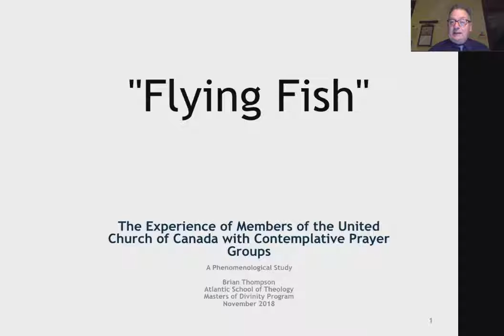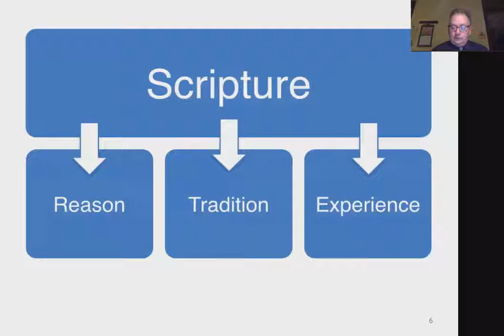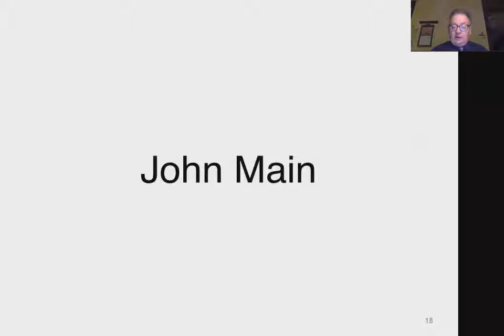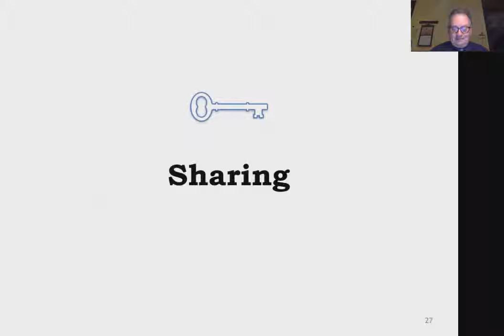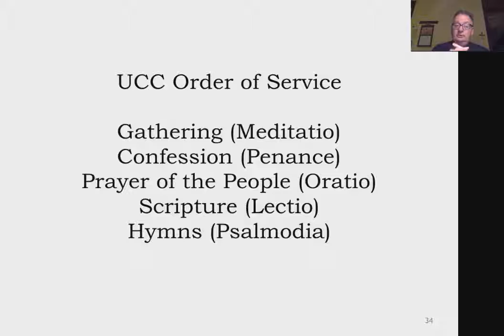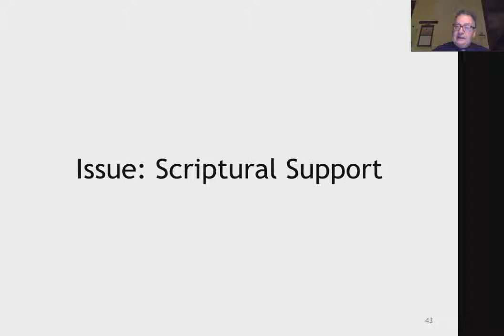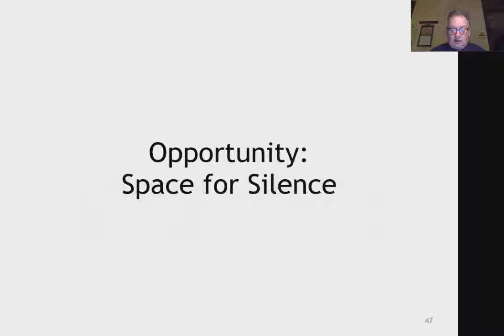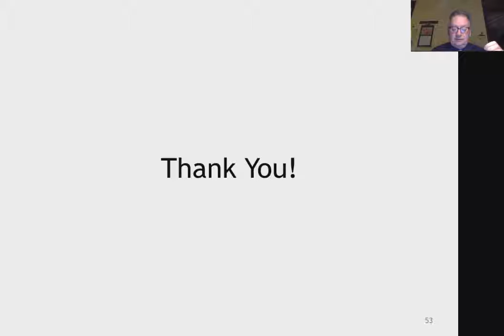Brian Thompson - Flying Fish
Brian Thompson looks at the experience of members of the United Church of Canada who participate in a contemplative prayer group